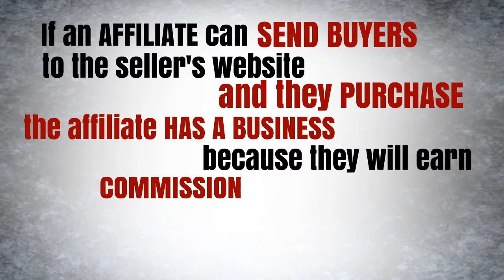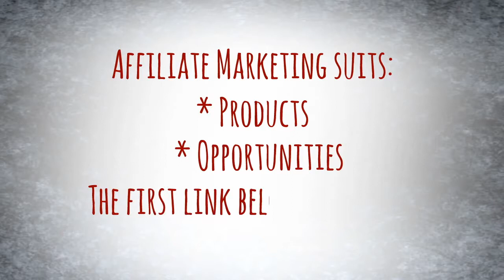What Is Affiliate Marketing ?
What Is Affiliate Marketings ?